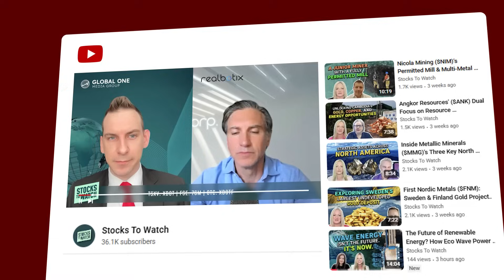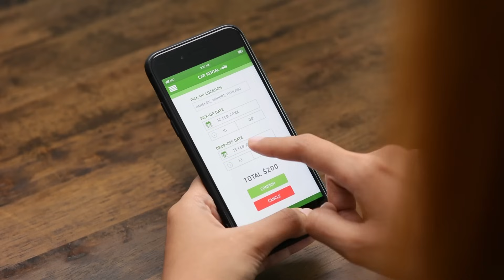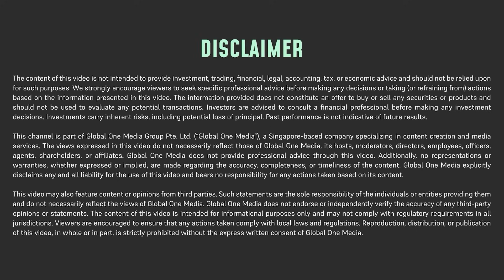How Realbotix ($XBOT) is Transforming Customer Service and Healthcare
The future of emotional AI is here, and Realbotix (TSXV: XBOT | FSE: 76M | OTC: XBOTF) is transforming the role of robotics in society.

In this interview, Co-Founder and CEO Andrew Kiguel reveals how their modular humanoid robots are redefining industries—from elevating customer service in hotels and malls to addressing loneliness in healthcare settings.

Tune in to discover how they’re transforming customer service, emotional support, and the future of robotics in everyday life.

00:00 Intro
00:32 Key Challenges in Hospitality, Healthcare, Retail, and Entertainment
02:22 Robot Features Enhancing Brand and Customer Satisfaction
04:39 Facial and Object Recognition for Customer-Facing Roles
06:36 Outlook on AI, Robotics, and Staying Competitive
07:49 Total Addressable Market Opportunity
09:29 Why $XBOT is a Compelling Investment Opportunity?

Global One Media, or certain participants in this interview (including their associated companies), may have been compensated by — and may hold ownership interests in — the companies featured. Such interests may create a conflict of interest, and viewers should assume that Global One Media and these participants may have a financial interest in the subject matter. Stocks To Watch is a part of Global One Media Group Pte. Ltd. a Singapore-based content creation and media services company. No representation or warranty, express or implied, is made regarding the accuracy, completeness, or timeliness of the information contained herein.

Global One Media expressly disclaims all liability for any loss or damage arising from reliance on or use of this content. Third-party statements or opinions are the sole responsibility of their authors and are not endorsed, verified, or guaranteed by Global One Media. By watching this video, you acknowledge and agree that Global One Media operates under the laws of Singapore and that you are responsible for ensuring your compliance with the laws and regulations of your own jurisdiction. Reproduction, distribution, or republication of this video, in whole or in part, without the express written consent of Global One Media, is strictly prohibited.